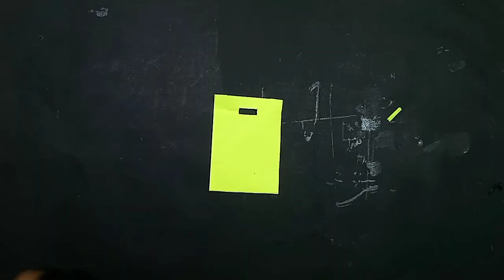Easy Origami Paper Bags - Hello Origami Paper Bag Lover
Hello origami paper bag lover  my name is alido, a channel that discusses easy origami paper bags,
this time I will give information on  it, origami paper craft paper bag,,,
With steps that are quite easy to understand, origami paper craft paper bag
have briefly summarized it, I hope that  when you make it you can easily practice it,...,,
origami mini paper bag by step this can be useful for you guys,